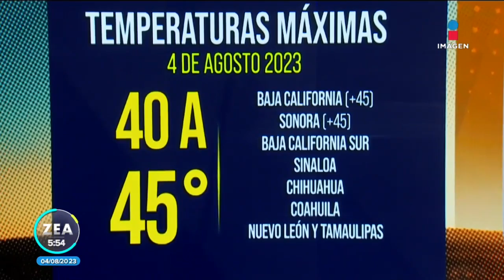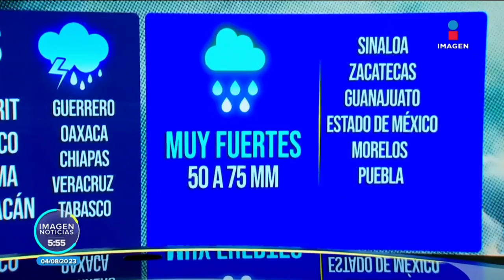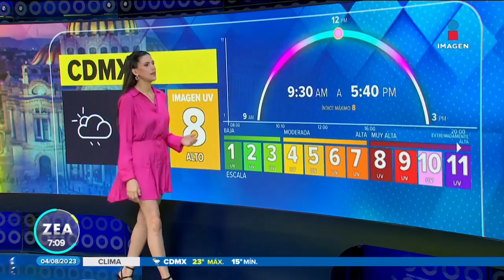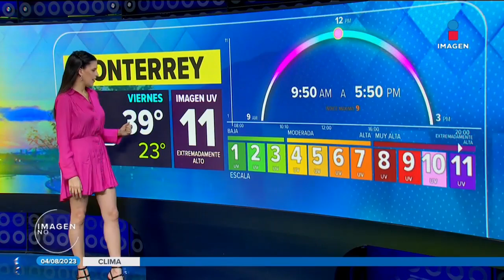Pronóstico del tiempo 4 de agosto de 2023 | Noticias con Francisco Zea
¿Qué temperaturas se esperan en territorio nacional para este viernes? Marliese Edelmann te da el pronóstico del tiempo.